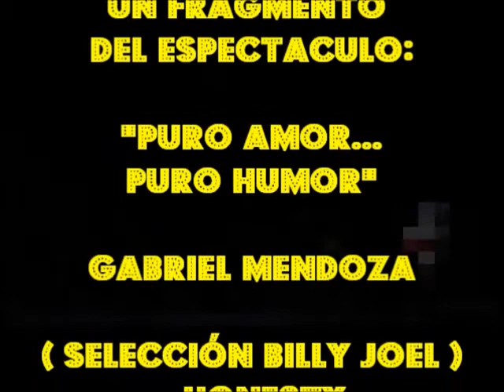GABRIEL MENDOZA (MUSICA). - SELECCIÓN HITS BILLY JOEL -DEL ESPECTACULO "PURO AMOR...PURO HUMOR".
UN FRAGMENTO DEL ESPECTÁCULO "PURO AMOR...PURO HUMOR", JUNTO A CLAUDIO MARTINEZ... DONDE RECREO UNA SELECCIÓN DE EXITOS DEL GRAN BILLY JOEL !!!